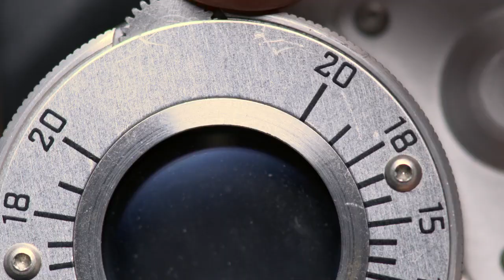Macular edema takes man from ophthalmic professional to patient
After 45 years in the ophthalmic industry, Thomas Bender never thought he would be personally affected by vision loss. So when his vision began to blur, he didn't think it was serious.

"That was absolutely wrong," Bender said.  He had lived with diabetes for many years, and as a result developed macular edema that left him nearly blind.

He sought treatment at UC Irvine Health Gavin Herbert Eye Institute. There, retina specialist Dr. Stephanie Lu treated Bender for swelling in the back of his eye, tracking the progress using images of his retina. His vision is now 20/25 in both eyes.